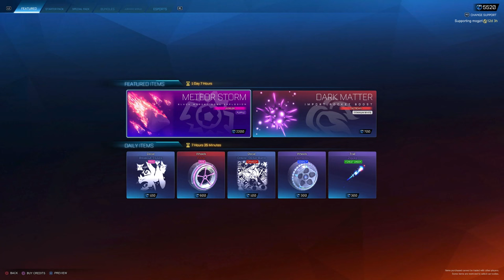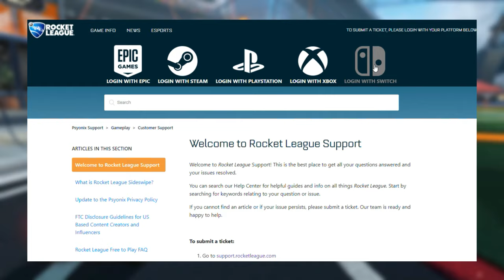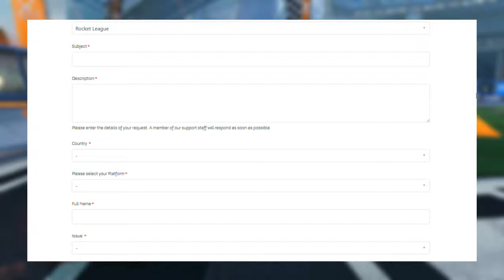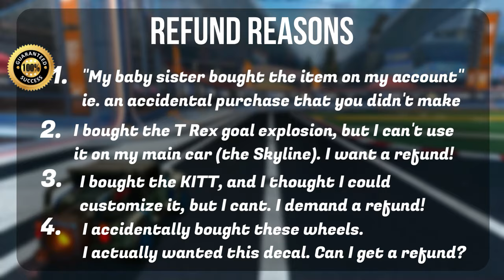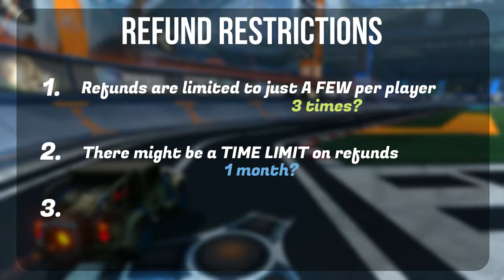REFUNDS in Rocket League: Here's how to get your credits back!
Did you buy the Jeep Wrangler and realise you hate it? Or did you buy the T Rex goal explosion and then realise you can't use it on your skyline or delorean? This video is all about REFUNDS in Rocket League.

January 2023 UPDATE:
Here's the new link for how to contact Epic:

I want this discord server to be a place for you all to play together, as well as to help each other with Rocket League.

0:00 - Intro
0:37 - Part 1: Refunds are possible!
1:33 - Part 2: How to get a refund
2:11 - Part 3: What reasons to give
3:55 - Part 4: Restrictions & Extra Info
5:13 - Outro